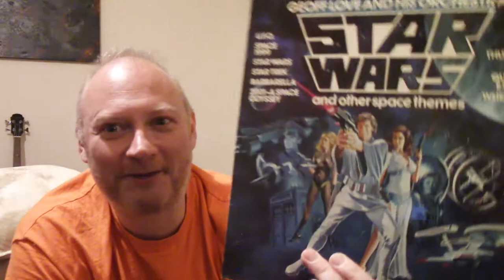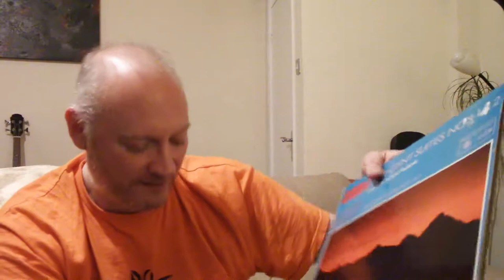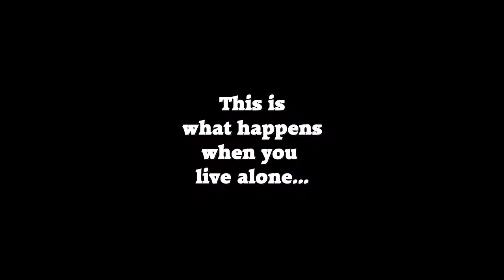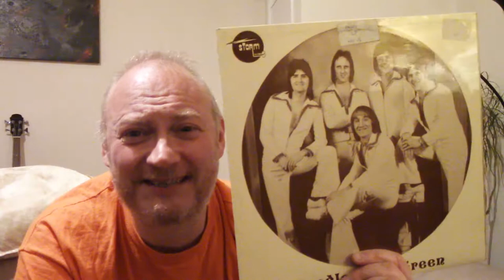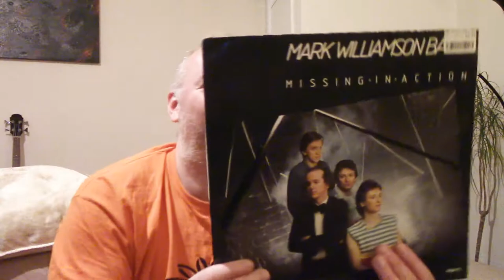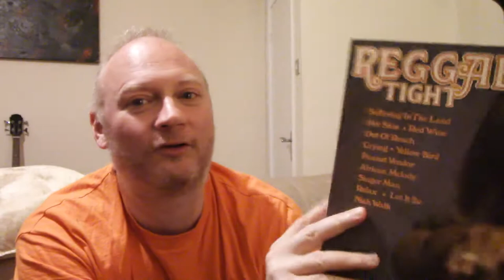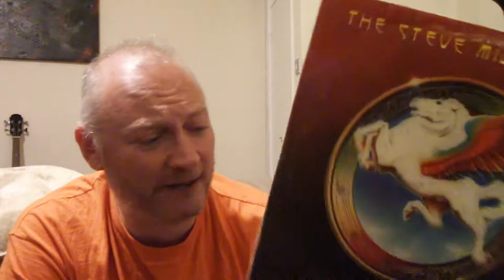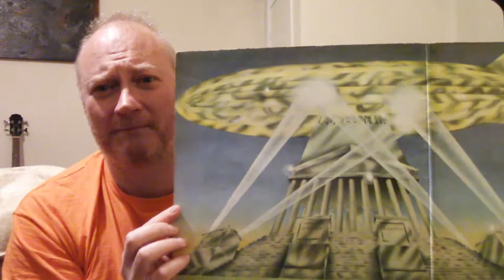Charity / Thrift Shop Vinyl Record Finds #2 feat. Mo The Cat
vinyl music vinylcommunity A round up of my vinyl finds from April and May 2018, mostly from charity shops and a couple of 'grails' I managed to nab for a bargain price from eBay. Dig!